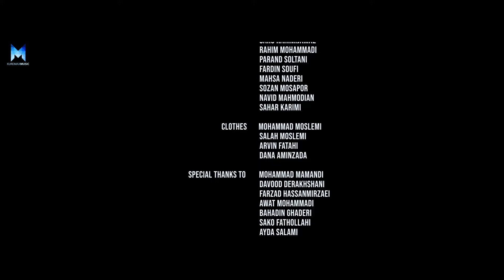Arya Ahmadi - Glayi | ئاریا ئەحمەدی - گلەیی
بۆ یەکەم جار نوێترین بەرهەمی ئاریا ئەحمەدی بەناوی (گلەیی) لە کوردماکس موزیک

Arya Ahmadi - Glayi
Lyrics: Dana Hama Qopcha
Arrangement: Arya Ahmadi
Mix & Master: Mehdi Kaya
Director: D.E
مافی ئەم بەرهەمە پارێزراوە بۆ کەناڵی کوردماکس موزیک
©Kurdmaxmusic-2023
نوێترین بەرهەمەکان و تایبەتترین بەرهەمەکان تەنیا
لە کوردماکس مووزیک ببینن

Kurdmax Mûzîk Deng û Awazê Kurdan